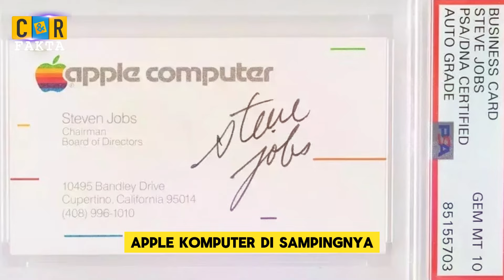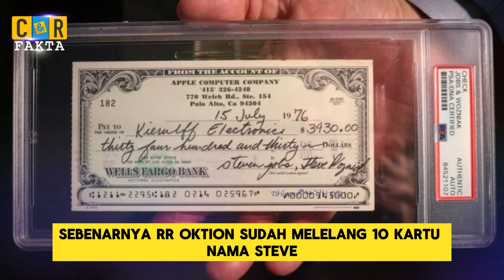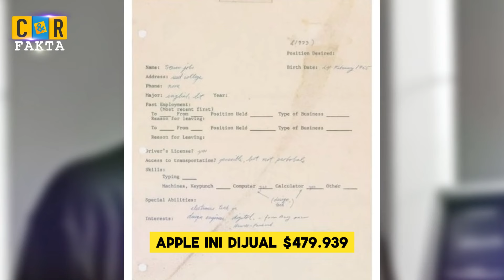Kartu Nama Pendiri Apple Terjual Rp 2,8 Miliar | C&R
CRFakta--Baru-baru ini sebuah kartu nama tahun 1983 terjual miliaran rupiah. Kertas berbentuk persegi panjang dan berwarna putih ini punya mendiang bos Apple, Steve Jobs yang wafat tahun 2011 silam.

Kartu nama ini menampilkan logo Apple versi pelangi, dengan tulisan 'Apple Computer' di sampingnya. Lalu di dalamnya terdapat informasi mengenai Steve, yang saat itu menjabat sebagai Ketua Dewan Direksi. Adapun data-data lainnya di kartu nama ini, di antaranya alamat dan kontak perusahaan.

Satu hal yang membuatnya sedikit berbeda dan istimewa ialah ada tanda tangan Steve. Posisi tulisan tangan ini berada di ruang kosong persis di samping informasi-informasi yang sudah disebutkan.

Mengutip dari Bussiner Insider, benda yang dilelang itu dibeli dengan harga 181.183 dollar atau sekitar 2,8 miliar. Juru bicara RR Auction, Mike Graff, mengatakan ini adalah harga tertinggi untuk  sebuah kartu nama.

"Penjualan kartu nama Apple yang ditandatangani Steve Jobs dengan harga lebih dari 180.000 dollar menetapkan standar baru dalam kartu nama bertanda tangan. Ini adalah bukti warisan abadi Jobs dan dampak mendalam Apple terhadap dunia modern kita," kata Wakil Presiden Eksekutif RR Auction, Bobby Livingston.

Sebenarnya RR Auction sudah melelang 10 kartu nama Steve. Tapi hanya satu kartu ini yang berasal dari tahun 1983, dan satu-satunya yang telah lolos otentikasi PSA/DNA.

Mungkin sebuah kartu nama dengan harga jual hingga 2,8 miliar terdengar mahal, tetapi itu hanya sebagian kecil dari barang mahal lainnya yang ditandatangani Steve. Sebelumnya, surat yang diketik dua baris dan dikasih coretan khas salah satu pendiri Apple ini dijual 479.939 dollar atau sekitar 7,5 miliar pada tahun 2021.

Tidak hanya itu, karena masih ada cek senilai 175 ribu dollar yang harganya mencapai USD 106.985 atau sekitar 1,6 miliar pada Mei 2023. Bahkan barang-barang yang tidak ada kaitannya dengan Apple, seperti tiket film Pirates of the Caribbean dengan tanda tangan Steve dibanderol 14.653 dollar atau sekitar 231 juta.

Kemudian poster film Toy Story dengan tanda tangan Steve, juga dilelang dengan tawaran minimum 25 ribu dollar atau sekitar 395 juta. Tapi sejauh ini, Dokumen Apple Computer Corporation menjadi barang termahal yang pernah ditanda tangani Steve.

Saat itu ia tidak sendirian, dua orang lainnya yang ikut memberikan tanda tangan ialah Steve Wozniak dan Ronald Wayne. Itu dijual senilai 1,3 dollar juta atau sekitar 20,5 miliar kepada Eduardo Cisneros pada tahun 2011, beberapa bulan setelah Steve meninggal.

Steve JObs memiliki nama lengkap yaitu Steve Paul Jobs. Ia lahir pada tanggal 24 Februari 1955 di California, Amerika Serikat. Steve Jobs yang kita kenal sekarang adalah seorang yang ada dibalik kesuksesan Brand Apple. Dimana Steve adalah salah satu orang hebat yang memiliki berbagai macam karya luar biasa di bidang teknologi.

Pada waktu dilahirkan, Steve awalnya mempunyai nama Abdul Lateef Jandali hingga pada akhirnya namanya diganti saat ia diadopsi oleh Reinhold dan Clara Jobs. Ketika Steve masih balita, kedua orang tua angkatnya mengajak untuk pindah ke Santa Clara County atau yang dikenal dengan nama Silicon Valley. Disana, mereka juga mengadopsi lagi bayi perempuan yang diberi nama Patti.

Kemampuan yang Steve miliki memang berkembang sangat cepat ketika ia masih di Cupertino Junior High School dan juga Homestead High School di wilayah Cupertino. Di sana, Steve bertemu dengan temannya yang bernama Steve Wozniak. Dimana temannya itu memiliki minat yang sama dengan Steve yaitu di bidang elektronik.

Kemudian pada tahun 1976, Steve Jobs dan rekannya Steve Wozniak serta Ronald Wayne mencoba untuk mendirikan perusahaan Apple untuk pertama kalinya. Pada saat itu, mereka menamai bisnisnya dengan sebutan Apple Computer Co. Ketiganya memperoleh pendanaan dari manajer pemasaran produk serta teknisi yang sudah akan pensiun dari Int A.C yang bernama Mike Markkula Jr. Kemudian pada akhirnya mereka mendirikan Apple bersama-sama.